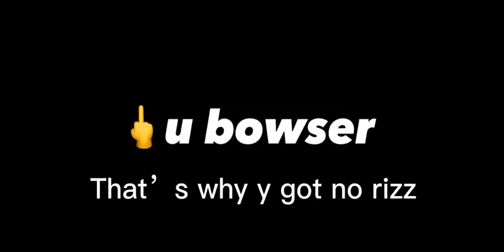Peaches song edit CapCut plus bowser got no f#cking rizz